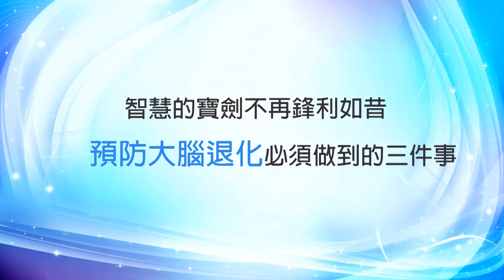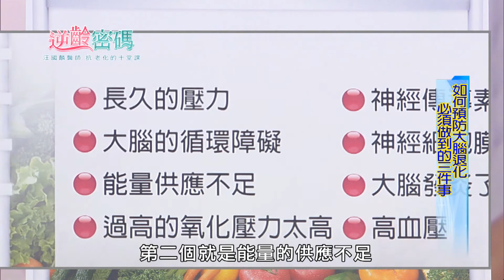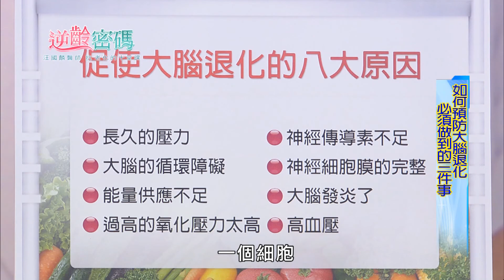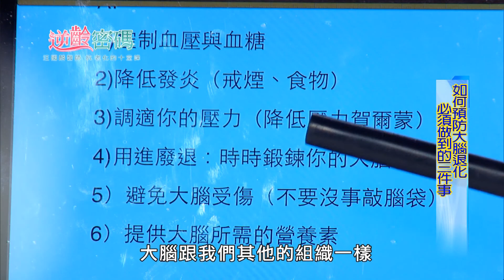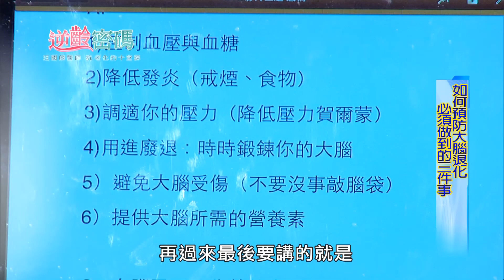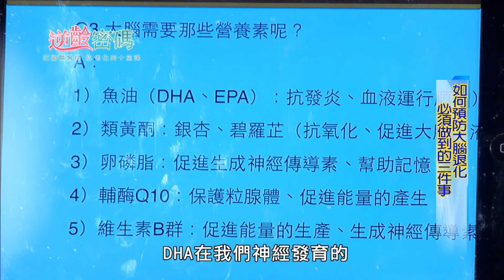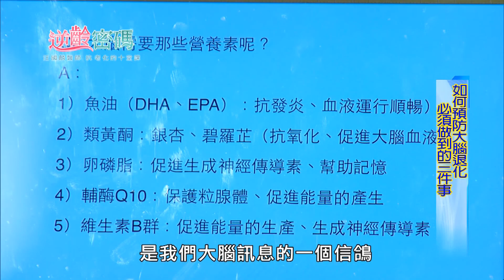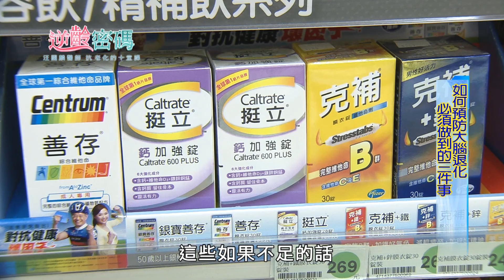07 智慧的寶劍不再鋒利如昔 預防大腦退化必須做到的三件事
藉著矯正十大促老化因素，汪醫師告訴了我們當面臨老化所伴隨的諸多慢性病時的策略與方法，這真是一本相當可讀又實用的書。 陳伯中教授
器官不老是很好，可是不能頭腦先老!! 陳耀昌教授
這是一本告訴你怎麼抗老化的書，也是一本教你如何活得更健康的書! 陳國華先生

各界菁英聯名推薦
台大醫學院教授 前國家衛生研究院幹細胞中心主任 陳耀昌教授
營養醫學推廣協會理事長 陳伯中教授
營養醫學權威 著名醫療機構資深科學家 夏滉博士
知名音樂人 十全媒體娛樂行銷公司執行長 陳國華先生
知名藝人 IVY小姐

跟著汪國麟醫師這樣抗老化就對了
老化是每一個人都會經歷的過程，老而活得好是每一個人的夢想，但要如何做到卻不是件容易的事。生命這趟旅程，我們擁有絕對的選擇權，決定該如何度過。

人類進入21世紀後，許多生命的奧秘在科學的加持下，逐步地被揭開，而傷害健康、促使衰老提早降臨的因素也一一被解密。大眾慢慢發現，健康並非只是沒有生病，而是達至生理機能的最佳狀態。長壽不是追求的首要目標，而是注重養生保健、遠離疾病痛苦之後， 水到渠成的自然產物。

本書主要分為以下三個單元，第一單元是說明一個世紀以來人類壽命的變化、人究竟能活多久、以及影響壽命的各種先天與後天因素。而在第二個單元中將針對十大後天促老化因素， 做深入地剖析。第三單元則是針對如何改善十大後天、可矯正的促老化因素的教戰守則。